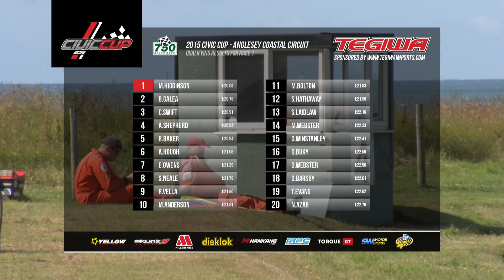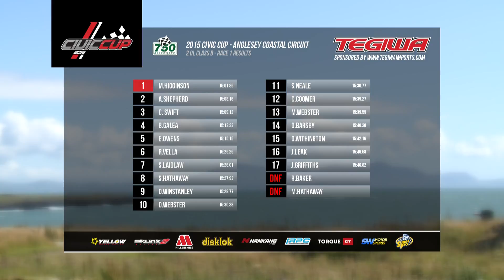Civic Cup 2015 Anglesey round 4